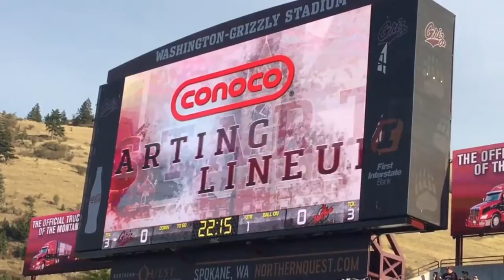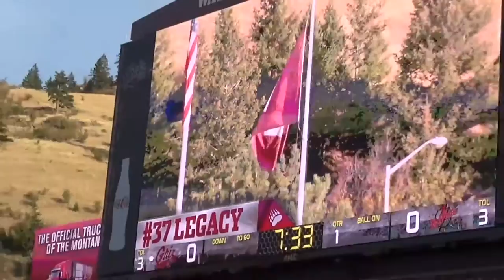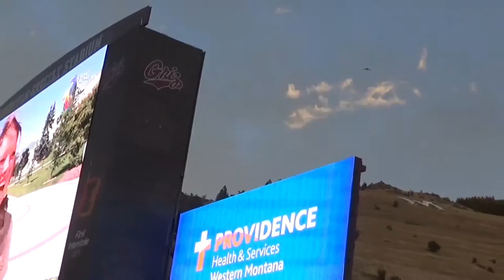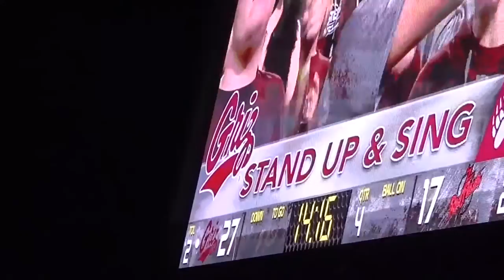Montana Grizzlies 2016 Home Opener & Entrance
Fan Video